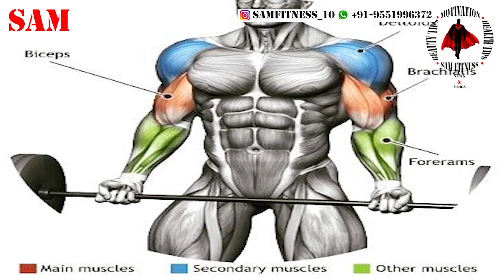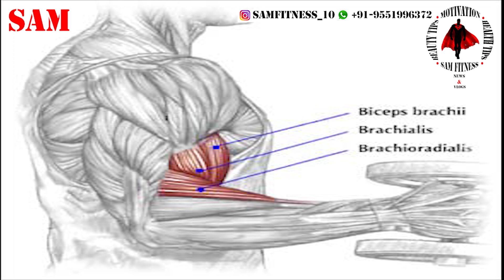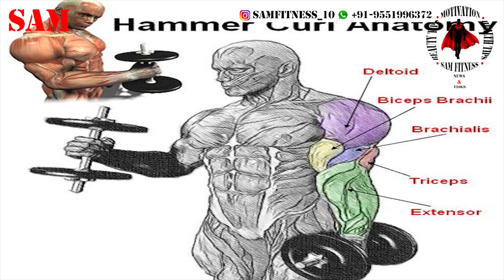HOME WORKOUT : ARM EXPLOSION WITH GAS CYLINDER / SAM FITNESS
any of several muscles having two points of attachment at one end.
a large muscle in the upper arm which turns the hand to face palm uppermost and flexes the arm and forearm.
noun: biceps brachii; plural noun: biceps brachiis
"he clenched his fist and exhibited his bulging biceps"
ANATOMY
a muscle in the back of the thigh which helps to flex the leg.
noun: biceps femoris; plural noun: biceps femoris; noun: leg biceps